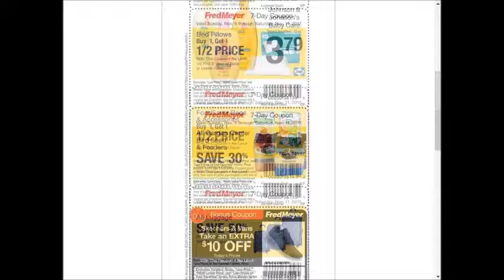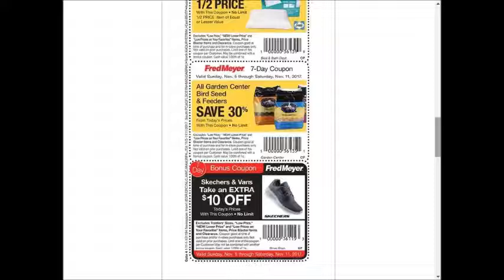Fred Meyer - SUPER weekly special deals AD coupon preview vol.4~❤